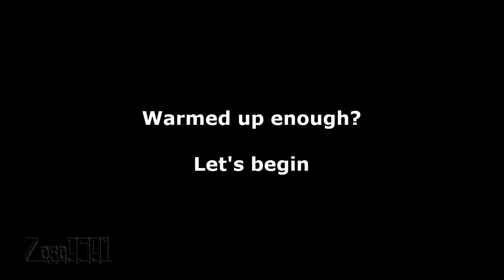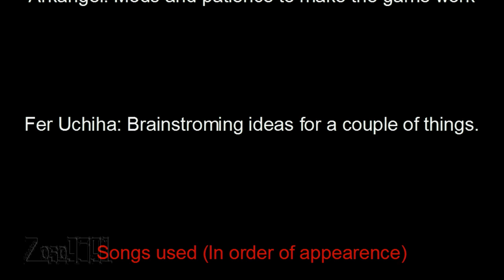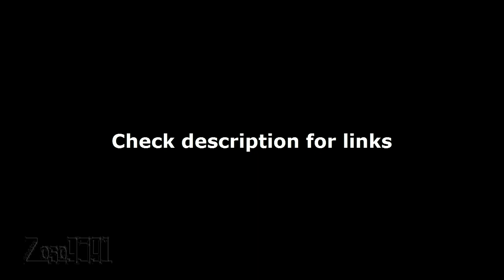"No Limits" A DBZ BT3 Combo Video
I could say a LOT about this video. For those who don't know, "TAS" stands for "Tool Assisted Speedrun/Superplay", in this case the later, since I'm not aimming for a record, but more for a show. Every TAS video requieres hours of research and retries just to get footage of a couple of minutes. My patience is not that good, so I let things that I would have liked to do, but didn't want to spend X+ hours of watching videos online, and then trying to recreate what I did.

Something I must thank, is Arkangel (youtube channel down below) for his help. At first I was going to use some of his hacks to make this video, but since it didn't work, I ended up using other version of the game which allowed me for this action replay code to use, that gave me infinite ki and health. But still, he was really cooperative. So props to him.

But still, on the things I did, there are a lot of stuff. Things that are 1 frame moves (the hardest moves you can get in a game) and setups that are kinda unorthodox. I'll do a few comments about each combo so you get an idea.

First of all, I must admit that this video is not very good in my opinion. The intro is quiet good, I liked that, but it was the most time consumming thing, since after that it was just pasting one video after the other. But the quality of each video is not that good. Repetitive combos and not many original ideas, which is what I was aimming for. My first combo video was 10 times better, easily, since it was way more creative, and done by hand. This one, it's a 5/10 for me. So I hope you can enjoy it.

Anyway, about each combo. All of them (except one) have one universal rule. This rule is that every combo must work even if the second player is holding or pressing a direction on his stick/D-pad. This means that I can't repeate the same move more than once, since that creats a state where the player can recover instantly by just holding a direction. This means, well, I can't creat that state I was talking about and just abuse it to create easy infinite combos.
Other than that, I tried to make so that each combo has 1 "theme" in it. Like one objective that I will point out here in case you missed it.

About each combo, I made some comments but youtube descriptions is way to short. So here's my comments about in google docs

Credits:

Credits are on the same video, but I said I would give links here.

Fer Uchicha is the best player in Argentina. He does have a YT channel but never uploaded anything. You can check him in Shuelx's channel though

Songs:

All of the songs are easily found by using youtube. The only one that is really specific is the U.N. Owen Was Her remix I used.